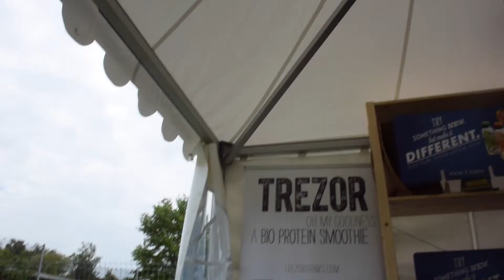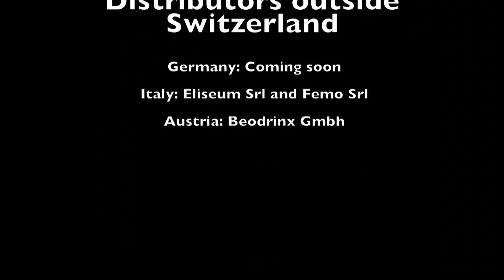Beach Volley WTO Lucerne 2015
SONS OF A BEACH